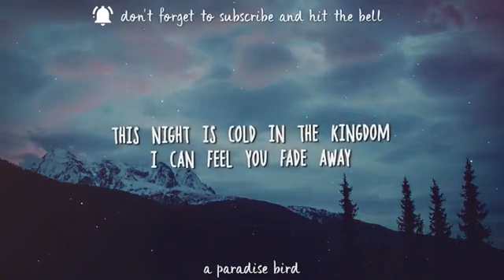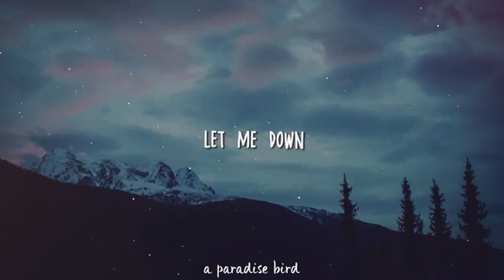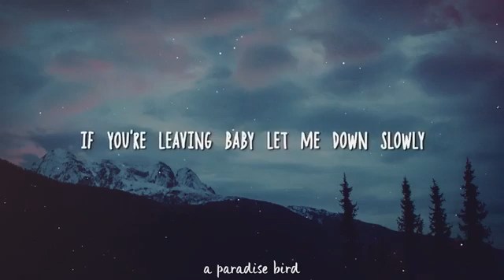slow me down